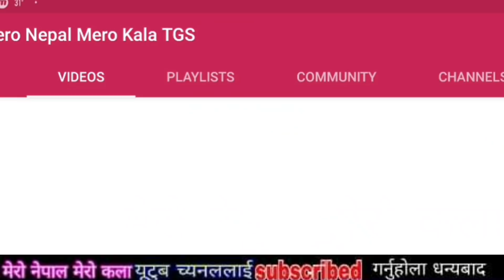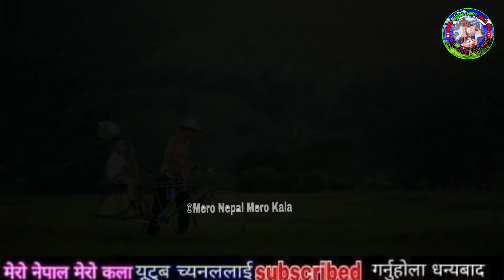वावा चीनको दिमाक यो भिडियो पूरा हेर्नु केहि सिक्नुहुने छ Xi Jinping China